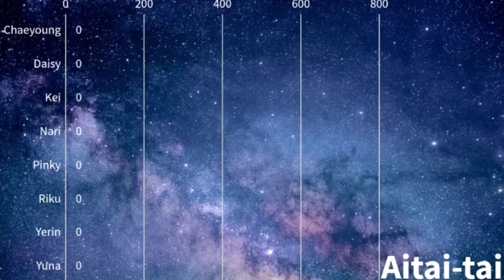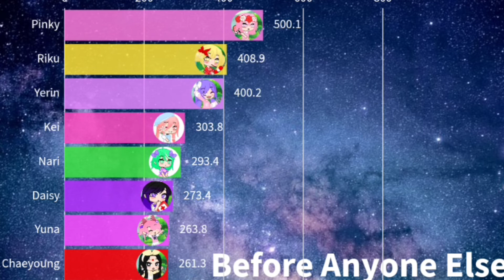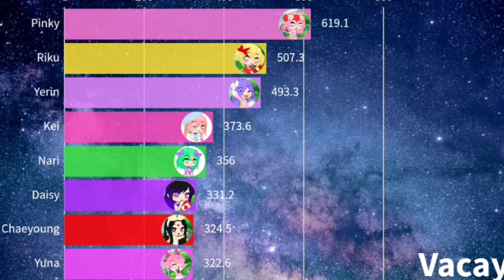For-ever ~ All Songs Line Distribution {From Aitai-tai to Cactus}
Q: What is For-ever?
A: For-ever is my girl group which is made from Gacha club
Q: What happen to Starlight?
A: I already disband group (maybe) but I took Pinky and Daisy to my new group
Q: Why you're so overatted with Gacha kpop!?
A: I'm sorry if it's make you angry but I love to do it
Q: What about gcmm Gacha meme?
A: I still do it don't worry!
Q: Why you create new group? because you already have Starlight
A: The reason I create new group is For-ever member have identity in real life (It's doll lol) but Starlight is not. except Pinky and Daisy that's why I took them to the new group and their Gacha character is the same with my doll but dress up a bit